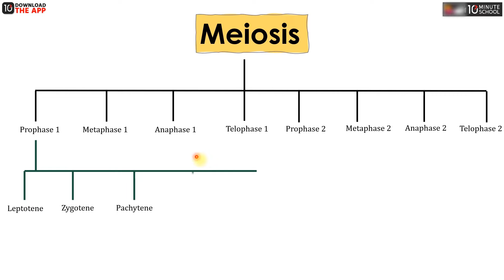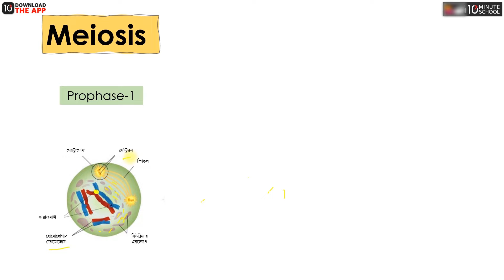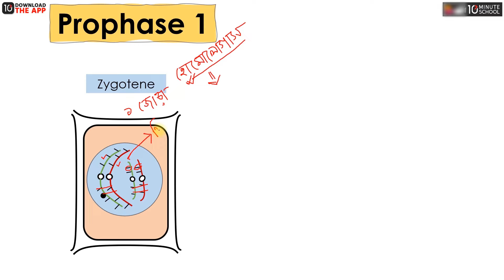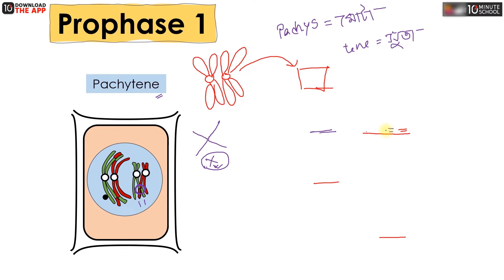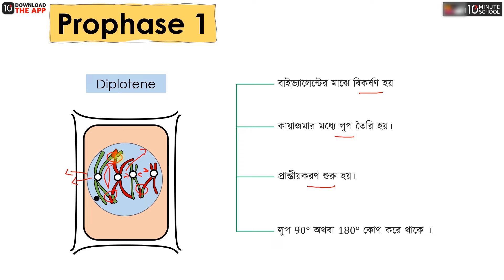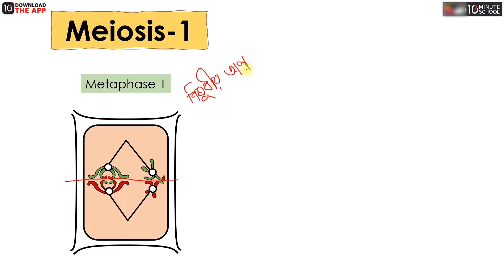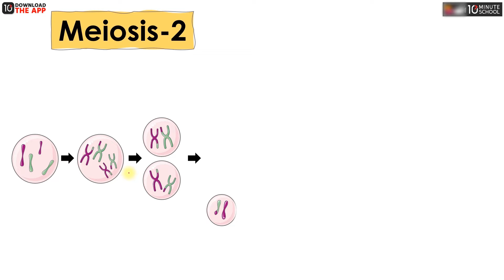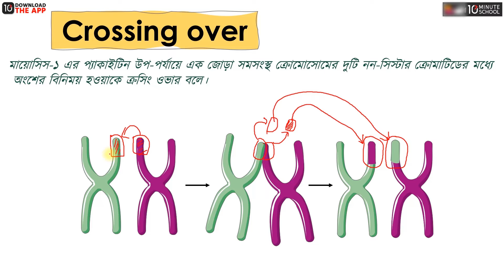অধ্যায় ২ : কোষ বিভাজন - মায়োসিস - ১ ও ক্রসিং ওভার (Meiosis - 1 & Crossing Over) [HSC]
HSC Biology 1st Paper Chapter 1 (এইচএসসি জীববিজ্ঞান ১ম পত্র ১ম অধ্যায়) হচ্ছে কোষ বিভাজন (Cell Division)। 10 Minute School এর এই ভিডিওটিতে মায়োসিস - ১ ও ক্রসিং ওভার (Meiosis - 1 and Crossing Over) সম্পর্কে আলোচনা করা হয়েছে। তাই দেরি না করে এক্ষুনি দেখে নিন সম্পূর্ণ ভিডিওটি।